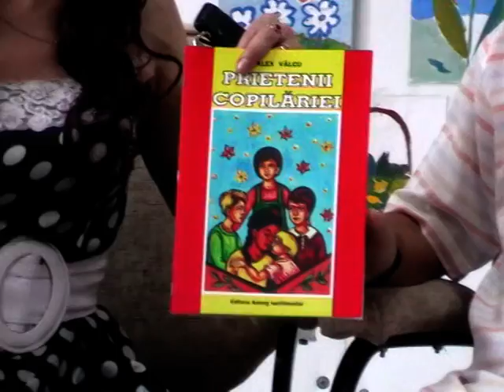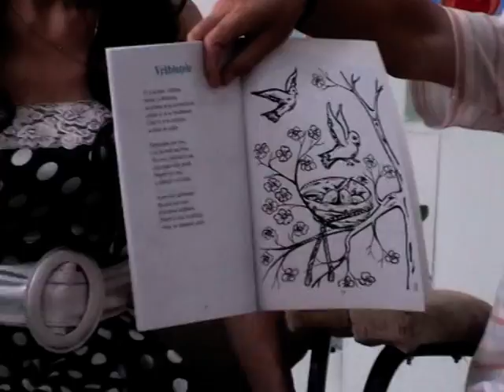ALEX VÂLCU LA CENTRUL CULTURAL PITESTI 8 07 2013